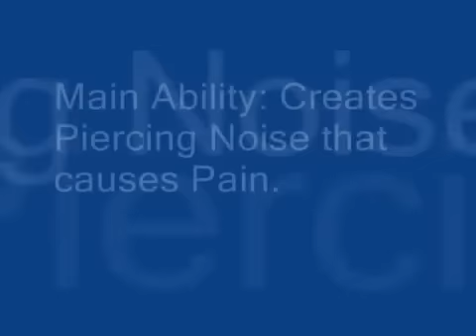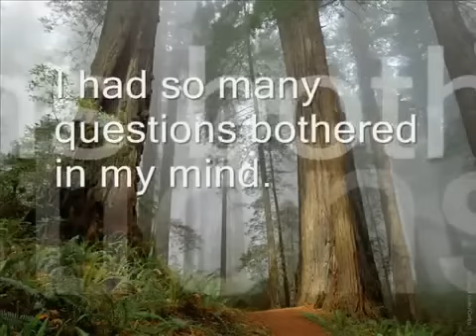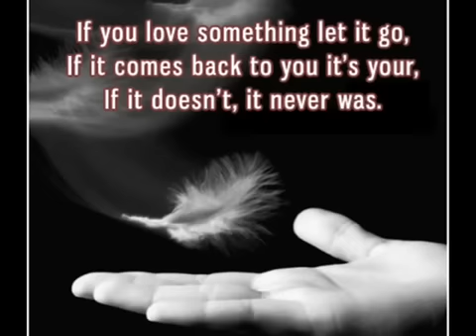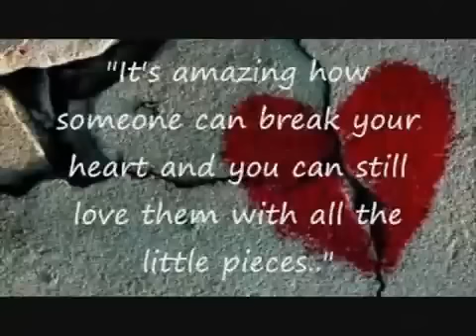For Love is Eternal Ep. 8 Part 3 [Erasing the Truth]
Is this the end? After all the years living with them, cared and loved as their daughter, will be put an end after uncovering the truth.
I want to speak some words but I don't know how. I want to beg for my life but I cant compose my words, still not accepting the truth that I had discovered. If I wasn't be so nosey and curious it wouldn't end up this way I was still in my bed sleeping.

I keep on crying in silent.
"Open your eyes." Nick ask in his soft velvet still like a caring voice but its sound sad. I shook my head in disagreement.
 "I don't want to see you killing me." I said. My voice was so cracked I cant even speak clearly. He suddenly hug me so tight yet so gentle kissing my forehead and stroking my long wavy hair. "Alex I will never do that thing to you. I love you so much that you are the reason why we are still here. You brought life and colors to our dark lonely world."

The moment Ive heard what Nick had said to me I feel a sudden joy in my heart that I could hardly express. I cried so hard in his chest that his shirt was full of my tears. He pulled me away gently. "I'm sorry Alex if we hide this truth to you but I had to erase your memory by controlling your thoughts we had to do this." I pause blank for a sec but I nodded in agreement. "If this is the solution of not loosing you then do it." I said. Hes eyes were sad, thinking that he don't like what hes going to do with me. He hugs me and kiss my forehead for the last time then he look into my eyes, hes eyes turn golden brown. Making me fall into his Vampiric ability I guess it sounds that way and i feel dizzy in a second.

"You will fall asleep, and when you will forget what you have discovered, no castle, no weird things and further most we are not vampires."

Nicks P.O.V
Alex already fell asleep after I use my vampiric ability to her. Kevin pick her up and brought her to her room. I went out still mad of myself on what had just happen. In my anger I punch an oak tree and making it break to half. Joe pats my shoulder trying to calm me.
"Nick, its Ok you did the right thing to do." He said.
"Joe you don't understand. I had this thing in my head, I cant really express it, its been bugging me this past few days and please try not to read my mind." I mumbled. I sat down to the broken tree and sighed.
He sat beside me and watch the the stars fades as the sun rises.
"Its been centuries ago when you talk to me about that things Nick, and I'm sorry if I cant control reading your mind. Now what is it that bugging you this time?" He ask.

I'm not really sure if hell get mad if I well tell him. I just keep on silent while organizing my thoughts so he wont read it.

"I'm sorry Joe but I think I'm not ready to tell you yet. I must clear this things up on my own before I can tell you in detail." I said. And again I organize my thoughts so he wont be able to know whats my point.

"Man, what are you thinking?" He ask.
"Hey cut it out your invading my privacy." I shrud
"I guess your not ready to talk that thing in you but no matter what happens I'm always be here for you bro." He said.
I smile. "Thanks bro."

Thu sun had already rose from the mountains and it light made a direct hit on our skin making it sparkle like a gemstone.
"I think we better go inside its already day light."
"Since when did you become afraid of the sun?" I teased
"Very funny Nick, if Alex wake up and sees as in  direct sunlight shell remember it again. You don't want to mess up in her thoughts again, do you." He said folding his arms.

"Oh, right. Its a good thing the sun don't show mostly in daylight here in Canada."

We went inside the house and prepares Alex breakfast just like nothing happen.